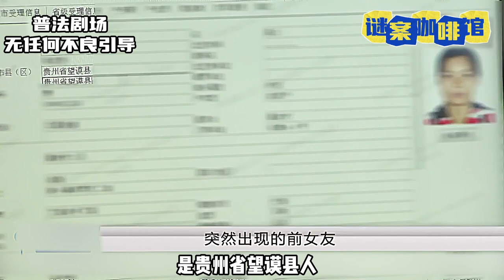被前女友捆绑的大冤种#真实故事